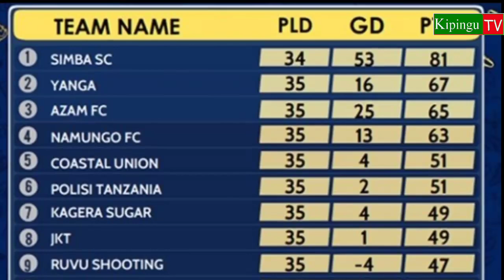Maajabu!Yanga Wamshangilia na Kumuimbia Yikpe Nyimbo Nzuri,Mwenyewe Awagomea